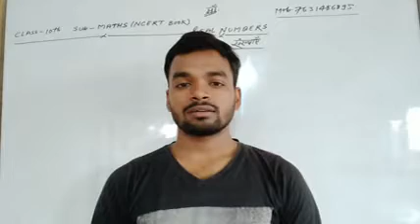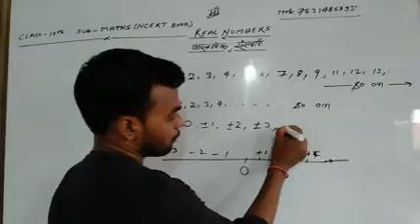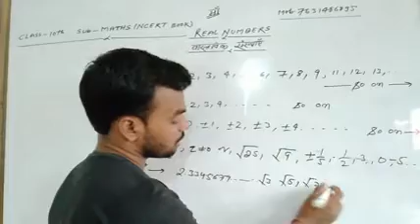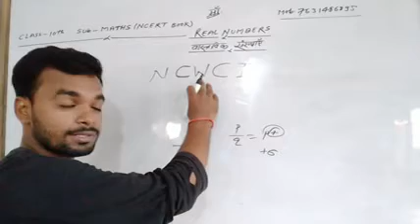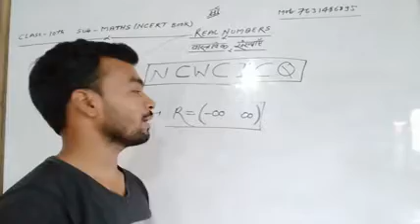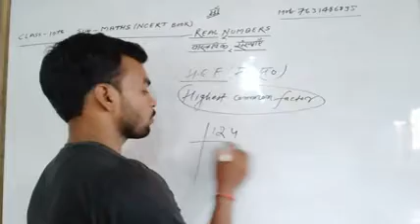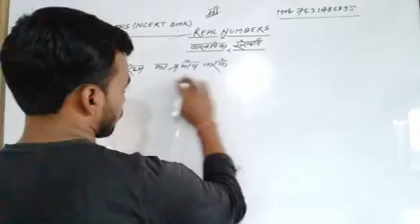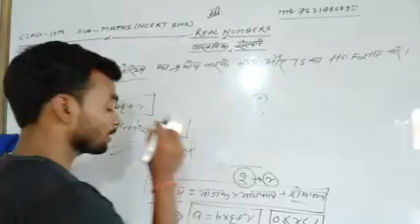Real Numbers class 10 maths NCERT| chapter 1/ Exercise 1.1 ( introduction class)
👉TMZ by Lalu kumar